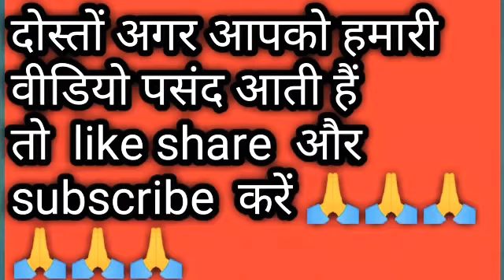कुर्ती में मार्जन बिलकुल भी नहीं है तो कुर्ती को कैसे ढीला करें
Hello friends

कुर्ती में बिलकुल भी मार्जन नही है तो कैसे ढीला करें

Simple suit ki cutting karne ka Saral tarika seekhen

 Friends Is video me bataya gaya hai ki kurti me marjan nahi hai tokaise dhilakaren so Guys video pura jarur dekhiye aur coment Kariye please guys support me guys 🙏🙏🙏🙏🙏